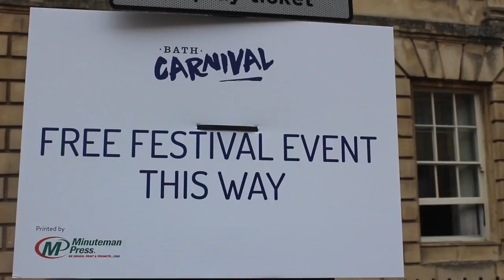Bruton Campus - карнавал в Бате (MELHC)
Летний языковой лагерь The Millfield English Language Holiday Courses (MELHC) работает на базе престижной школы-пансионата King’s Bruton Senior School (кампус Bruton) и принимает учащихся в возрасте от 12 до 17 лет.

Лагерь располагается в сердце цветущего графства Сомерсет в школе с отличными условиями для учебы, отдыха и спорта.